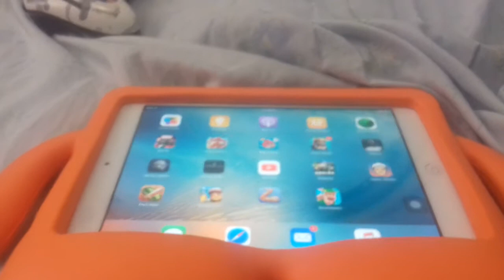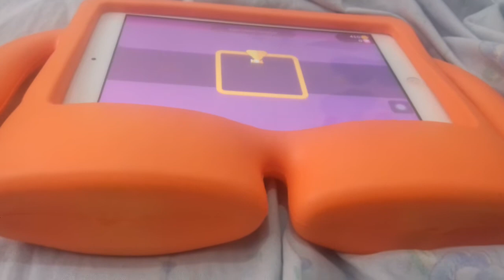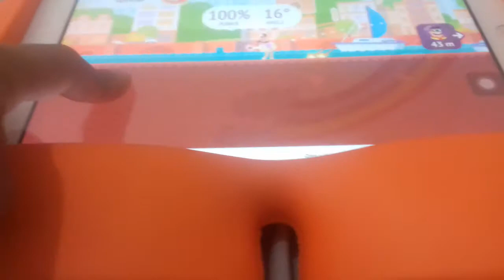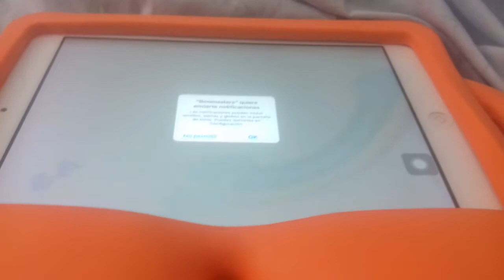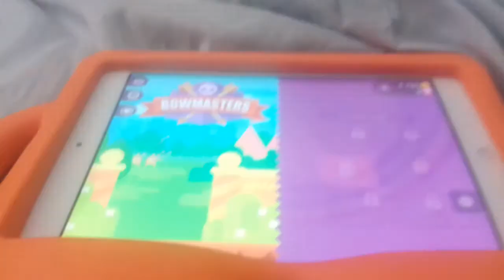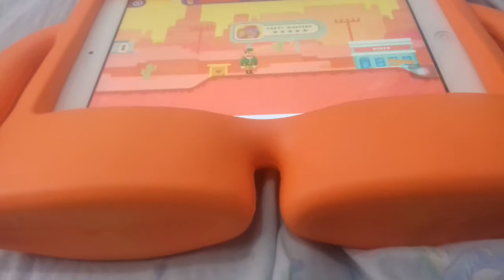Jugando bowbasters en ipad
Suscibanse